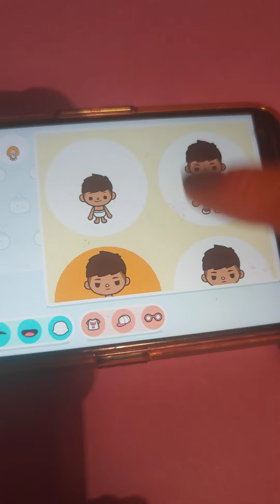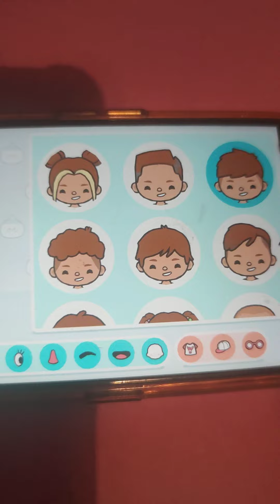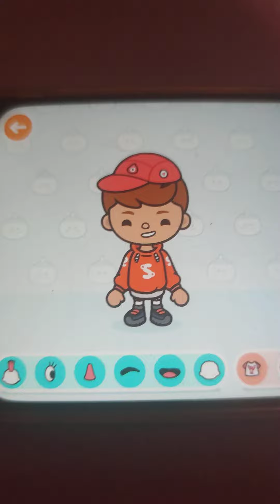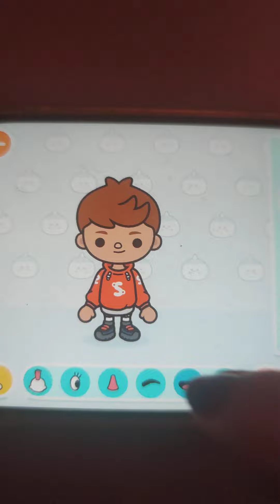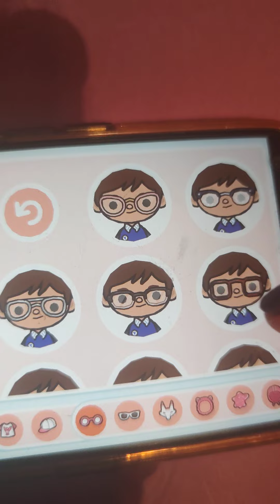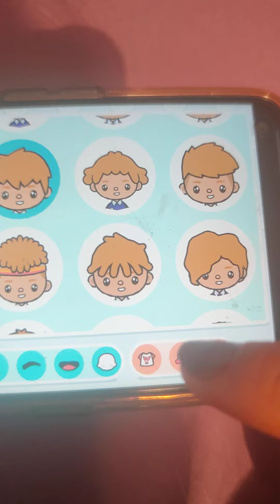Creo Alvin🛹, Simon📚 e Teodor🥧 su Toca World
Info Canal extra